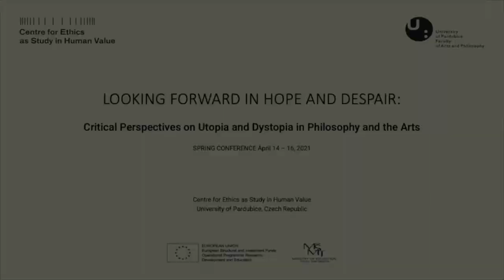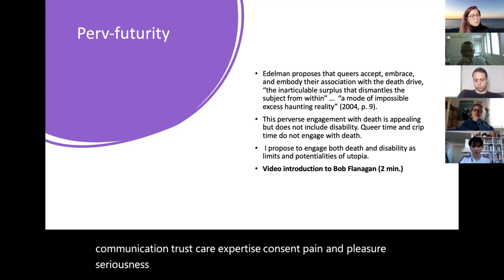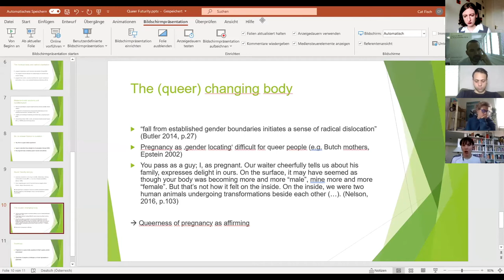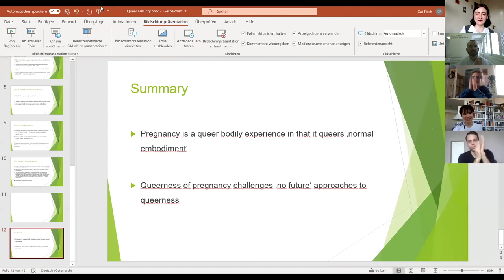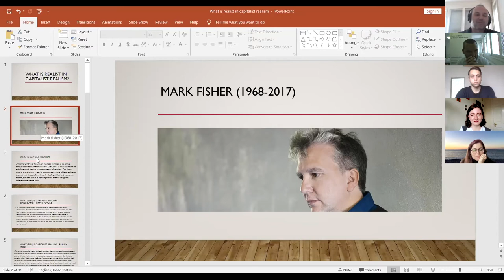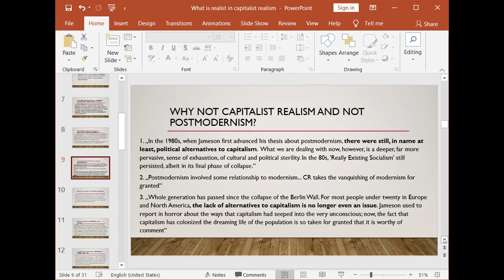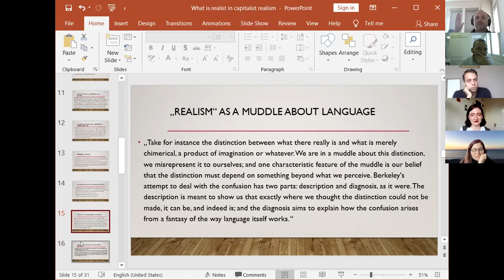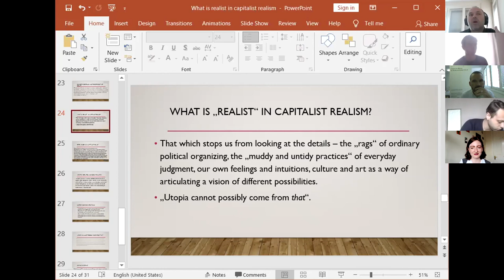Spring 2021 Conference LOOKING FORWARD IN HOPE AND DESPAIR. Day 2, Afternoon Session + KEYNOTE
This video is the afternoon session - Day 2 - of the spring 2021 conference, LOOKING FORWARD IN HOPE AND DESPAIR: Critical Perspectives on Utopia and Dystopia in Philosophy and the Arts, from the Centre for Ethics as Study in Human Value, University of Pardubice, Czech Republic

1:20​ – *Access & Excess: Queering and Cripping Towards Pervtopia* presented by Balam Nedim Kenter (Center for Interdisciplinary Studies in Society and Culture, Concordia University, Montreal).

24:32​ – *'No Future' for Queers: An Investigation into Pregnancy and Queer Joy as Utopia* presented by Cathrin Fischer (University College Dublin)

1:02:22 -​ KEYNOTE SPEAKER: *What is Realist In Capitalist Realism* presented by Rastislav Dinić, Associate Professor of Philosophy, University of Niš, Serbia.

The concept of capitalist realism, defined by British philosophy and cultural theorist, Mark Fisher as “the widespread sense that not only is capitalism the only viable political and economic system, but also that it is now impossible even to imagine a coherent alternative to it”, has been used many times during the last decade to explain different phenomena in society, psychology, politics, literature and popular culture. However, a philosophical analysis of the concept, as well as serious philosophical engagement with Fisher’s ideas, has been largely absent, especially in the analytic mode of contemporary academic philosophy. In this talk, I will try to show how such an engagement might be fruitful, both in respect of deepening our understanding of Fisher’s key concept, and in respect of applying this concept in order to shed new light on certain trends in contemporary ethics and political philosophy. To answer the titular question – what is realist in capitalist realism? I will turn to Cora Diamond’s influential discussion of realism and the realistic spirit.